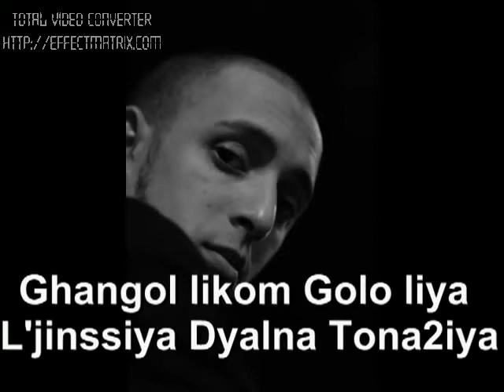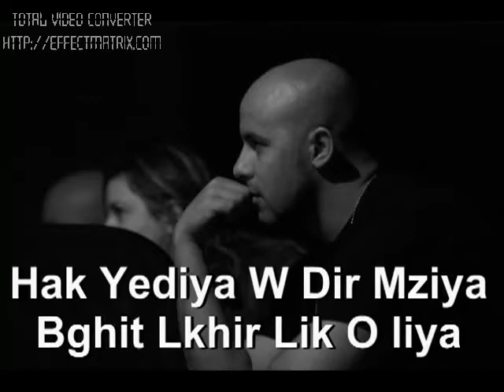Fnaire feat bilal - Golih Goleh